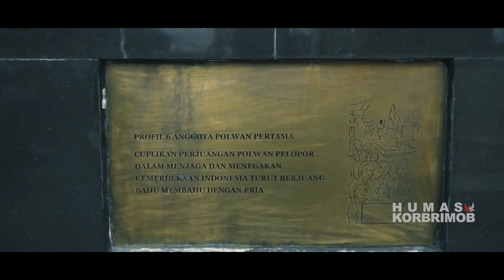HUT POLWAN KE-73 || KORPS BRIMOB POLRI